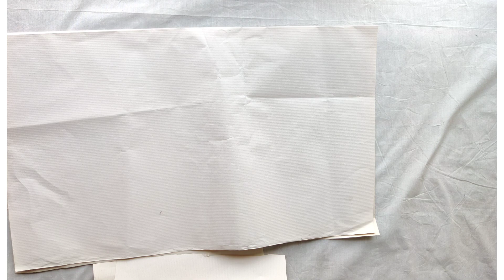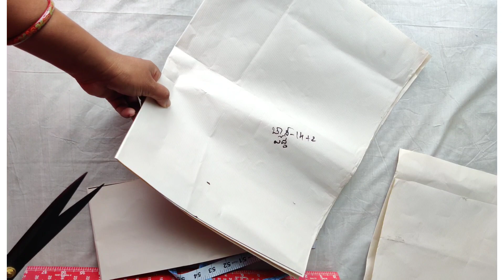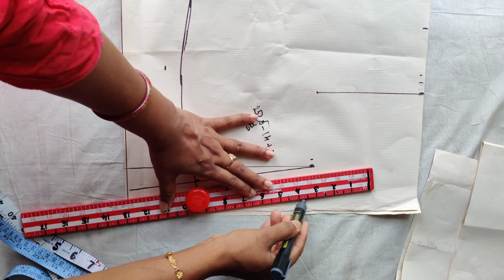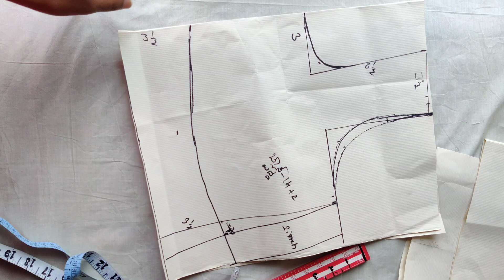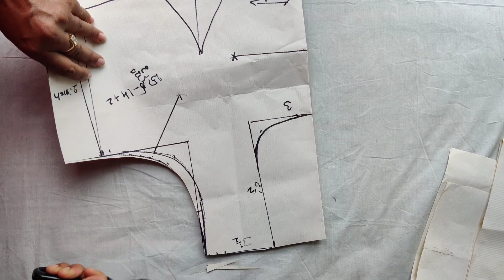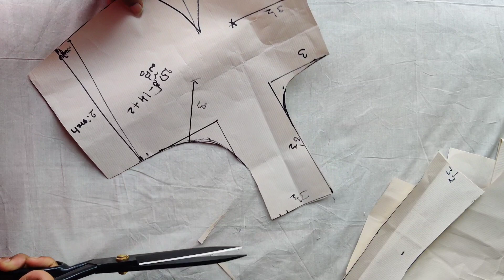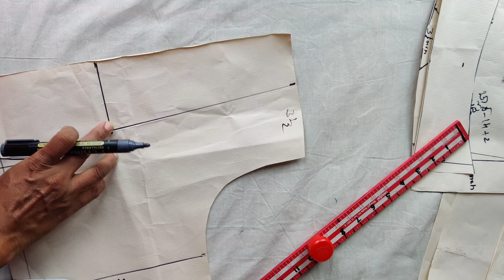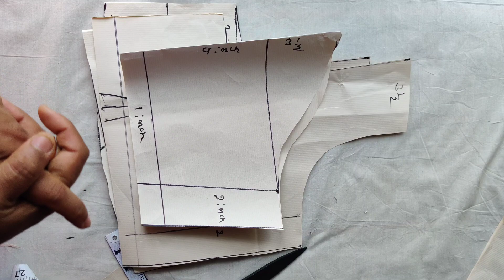39,40 ಎದೆ ಸುತ್ತಳತೆ ಪರ್ಫೆಕ್ಟ್ ಬ್ಲೌಸ್ ಕಟಿಂಗ್ ಮಾಡೋದು ಹೇಗೆ ಅಂತ ನೋಡಿ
39,40 ಎದೆ ಸುತ್ತಳತೆ ಪರ್ಫೆಕ್ಟ್ ಬ್ಲೌಸ್ ಕಟಿಂಗ್ ಮಾಡೋದು ಹೇಗೆ ಅಂತ ನೋಡಿ